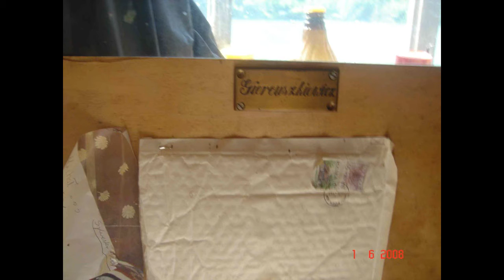Kulisz projekt - Bieszczady nasz Tybet - Indybang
Utwór z płyty Ciemnogranie - zdjęcia archiwum rodzinne oraz Krzysztof Szafraniec a także Leszek Winder.
Skład:
Krzysztof Głuch -piano , trabita
Mirosław Rzepa - bass
Adrian Fuchs - perkusja
Michał Gier Giercuszkiewicz - instrumenty perkusyjne
Adam Kulisz - E gitara, trąbita